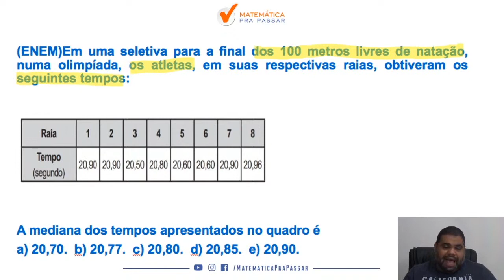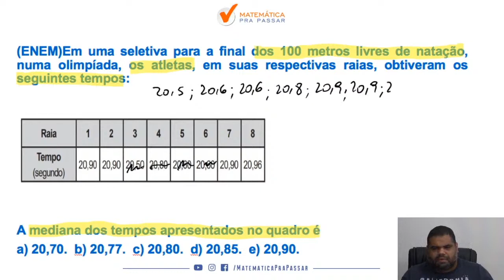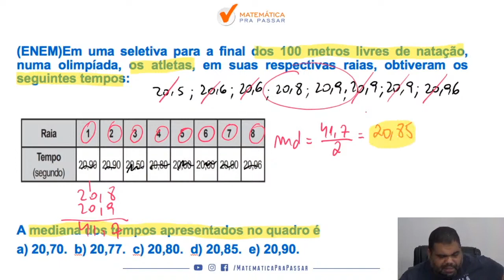Matemática para ENEM |Dica 50| Encontrar a Mediana ficou fácil